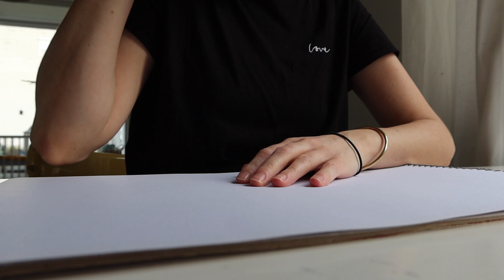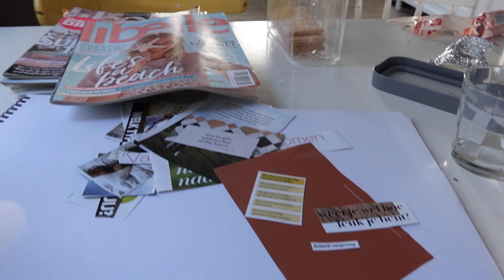VISIONBOARD, BINGO EN DUTJE DOEN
Liefs,
Maarten, Nancy, Nick, Leah en Eli